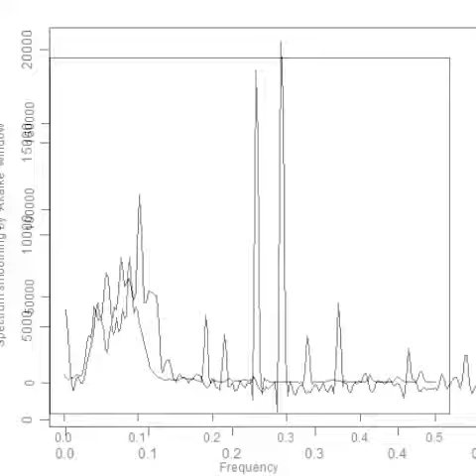スライドショー 超音波の音圧測定解析（バイスペクトル） ultrasonic-labo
超音波実験